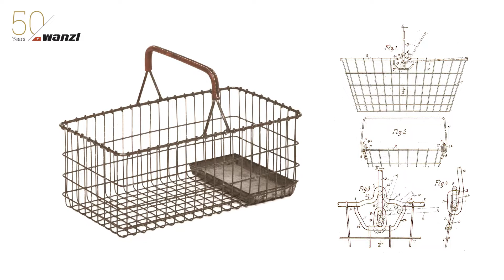Wanzl // History - 50 Jahre Wanzl Schweiz